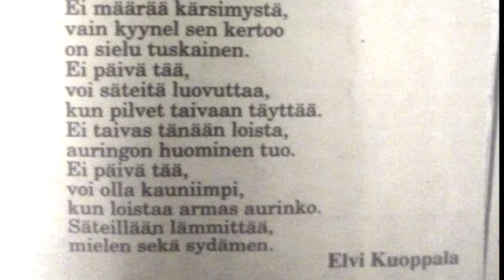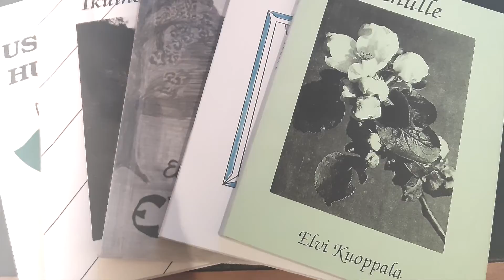E.M.C. Ei päivä tää (Not that day)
Äitini julkaisi satoja runoja, joista valitsimme yhden ja teimme siitä laulun. Se on omistettu äidilleni syntymäpäivänsä kunniaksi ja antaa meille toivoa siitä, että vaikka välillä on harmaata, niin kyllä aurinko vielä paistaa.
Hyvää syntymäpäivää pilven reunalle äiti!